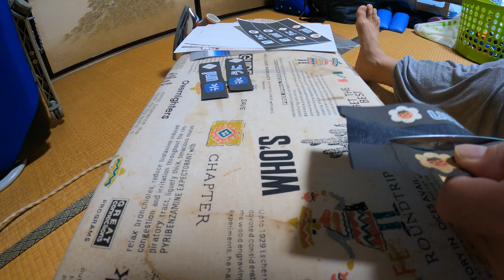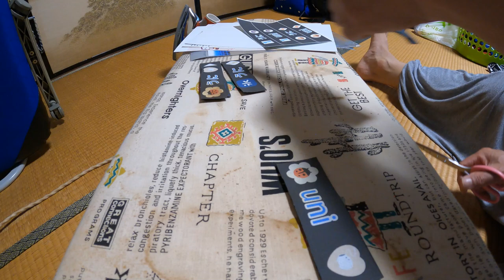ネームプレート ま！いいか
毎日20時投稿を目標に頑張ります、

マイクロブタのうに（♀）
2020年9月生まれ
2021年4月に家族になりました。